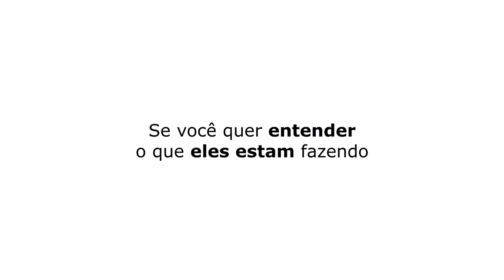QUEM GOSTA DE PÉ É PEDÓF1L0? | ANA PAULA RENAULT - TICARACATICAST